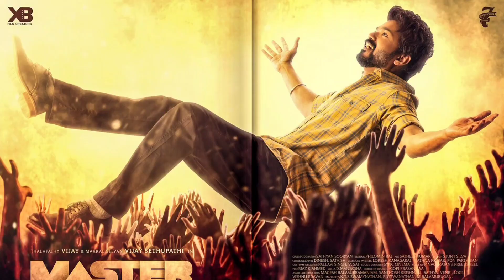Master movie note release in YouTube, master movie review, master movie public review, Av box office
Master hindi trailer, master hindi trailer review, vijay, vijay Sethupathi,